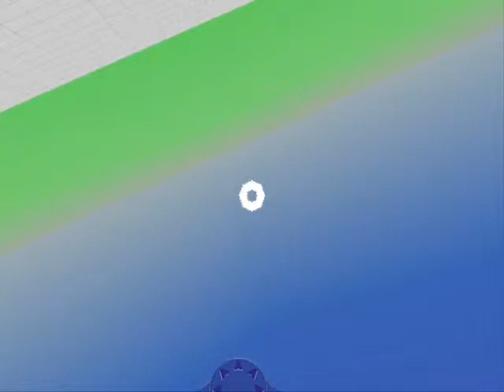Rolling Manoeuvre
MACE 20062: Flight Simulation of Aerospace Vehicles
Week 7 Part 7